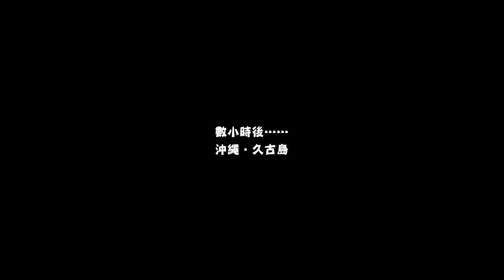PS4 女神異聞錄5 亂戰：魅影攻手(17) 性感海灘 中文版沖繩篇 P5S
好棒的福利ＸＤ
ペルソナ5スクランブル ザ・ファントムストライカーズ
Persona 5 Scramble: The Phantom Strikers